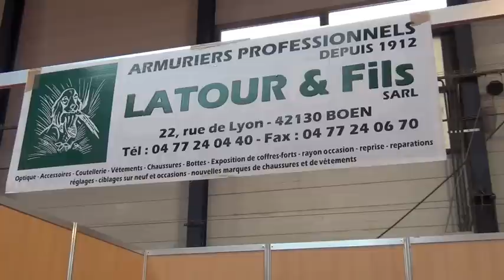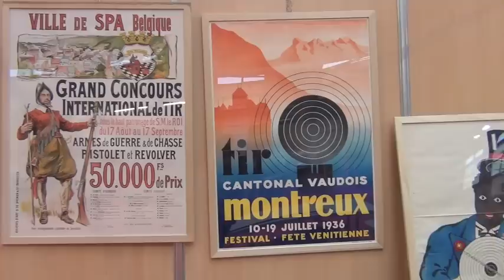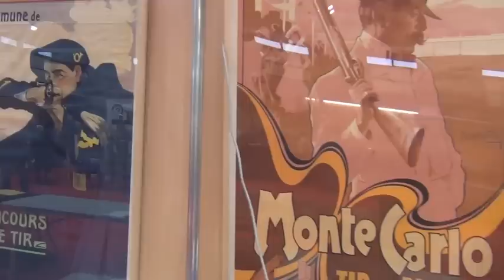FFTIR Chambéry : Exposants du championnat de France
Présentation des partenaires et exposants lors du Championnat de France de Chambéry 2012